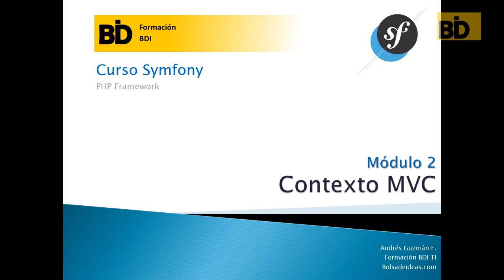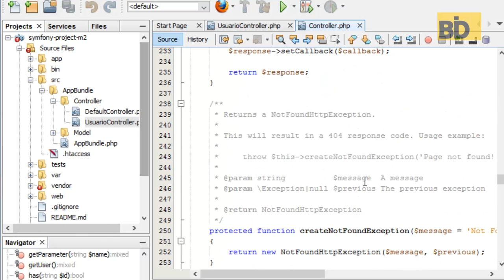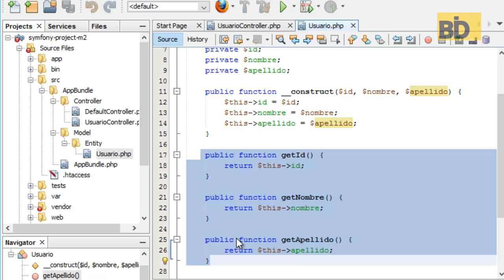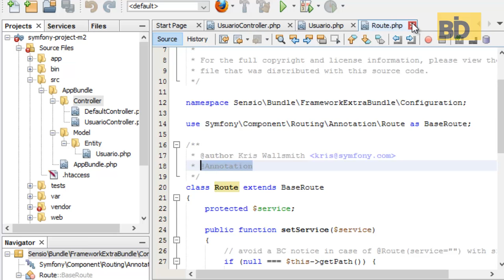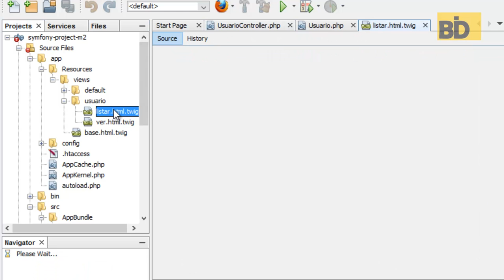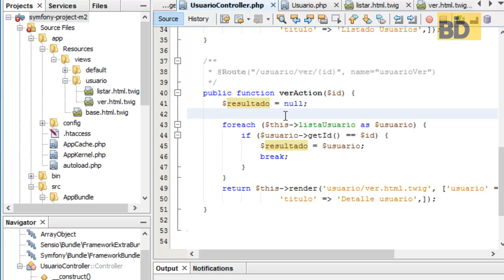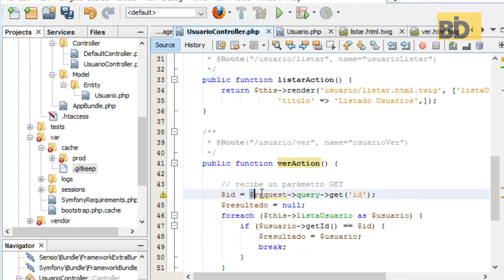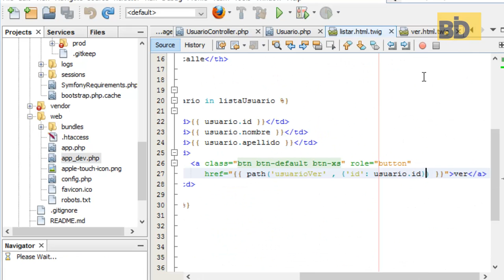Curso Symfony - Módulo 2: Contexto Web MVC